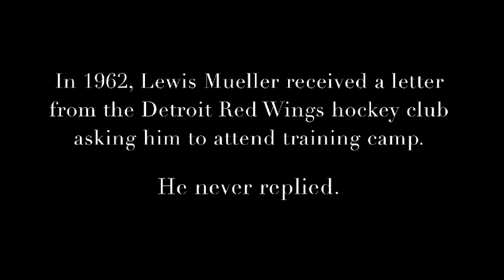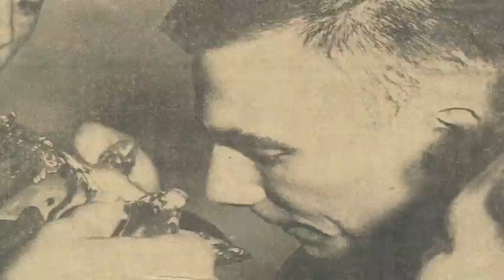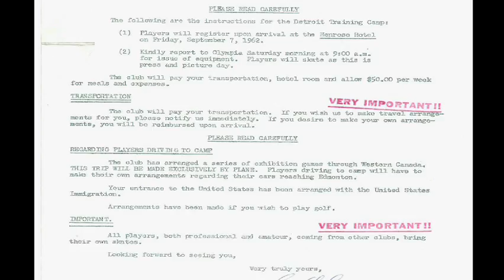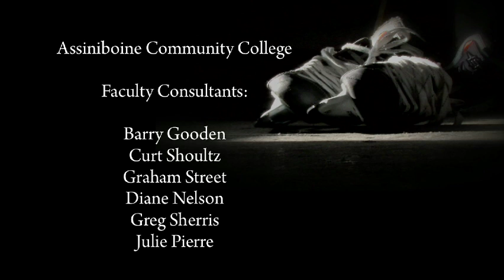Small Town Legends- Lew Mueller.mov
Small Town Legends, a two episode documentary series for MTS TV's local expression service, Winnipeg On Demand, was produced during my second year in Media Production.

This episode is on Lew Mueller and his hockey life.